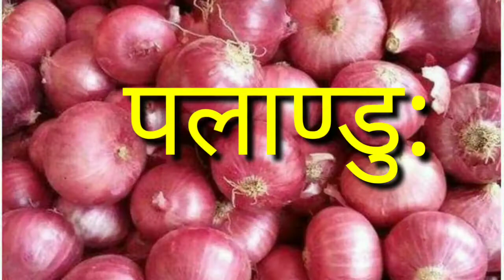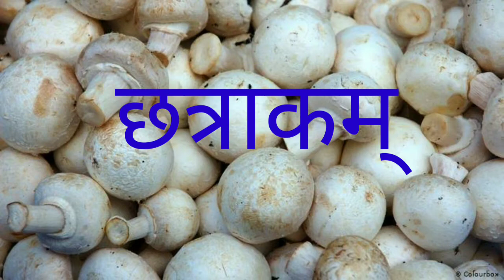Vegetables name in Sanskrit आनाज संस्कृत भाषा मे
The  name of vegetables in Sanskrit